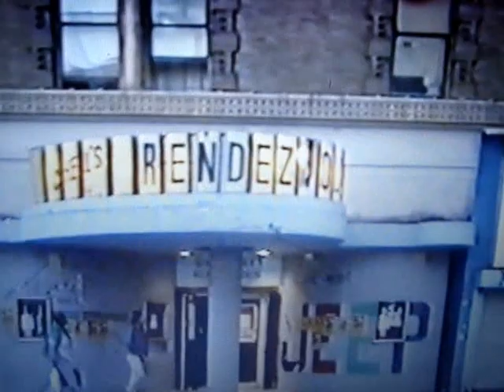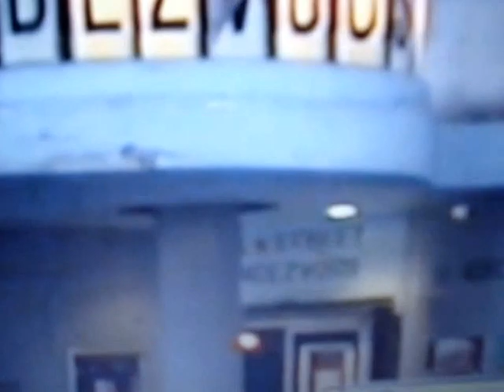GG Allin in San Francisco 10-2-1991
Sixth Street Rendezvous